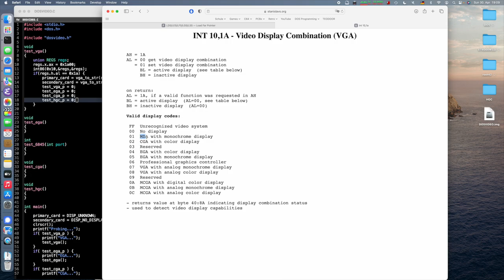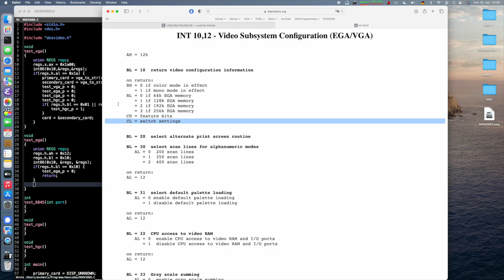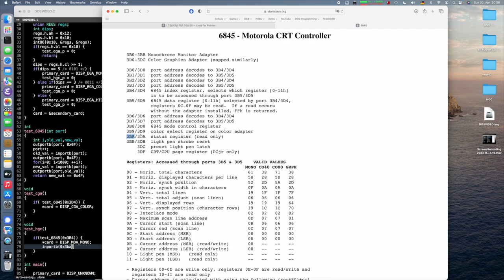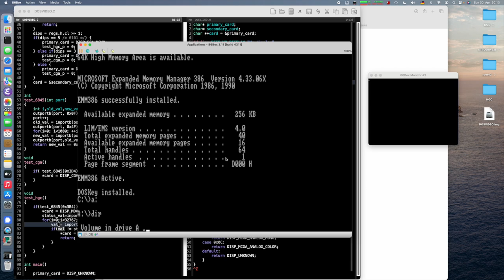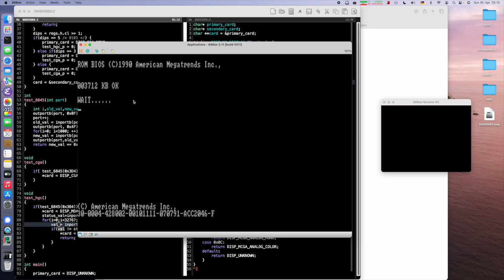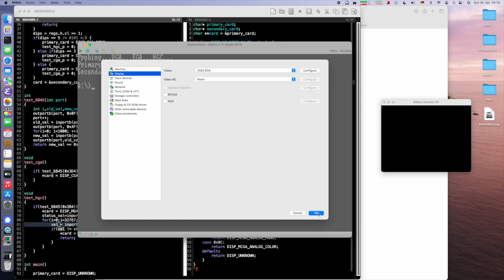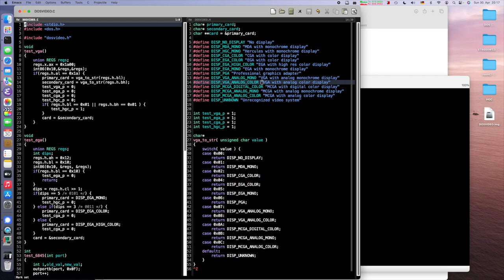Let's Code MS DOS 0x1F: Detecting Graphics Cards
Back in the 1980s and early 1990s IBM PCs didn’t have the capabilities to announce their hardware to the operating system or application programs. Instead programs would try to ask the user or auto detect the hardware like installed graphics card. Today we learn about how to distinguish between VGA, EGA, CGA and even MDA and Hercules Graphics!